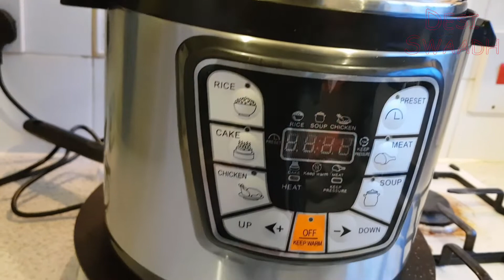Chicken Biryani | Boneless Chicken Biryani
Ingredients:

    1. Oil ¾ cup
    2. Onions 4
    3. Salt 1 tbsp
    4. Tinned Tomatoes 1 can
    5. Biryani Masala 2 tbsp
    6. Chicken Breast 1 kg
    7. Basaar 1 tbsp
    8. Plain Yogurt 1 cup
    9. Lemon 1
    10. Green Chilli 4
    11. Water 1 cup

    12. Basmati Rice 1 kg
    13. Water for Boiling Rice
    14. Salt 1 tbsp
    15. Whole Cumin 1 tbsp